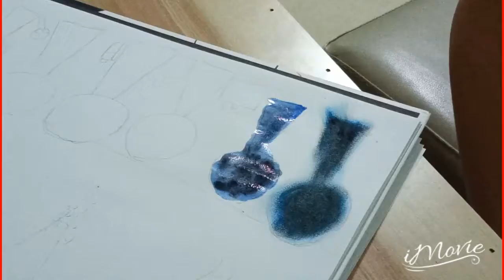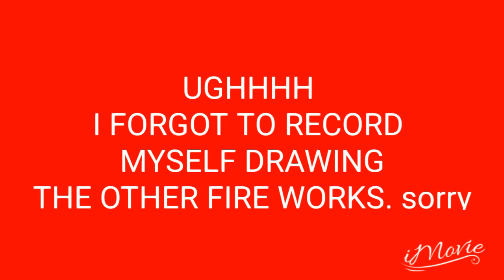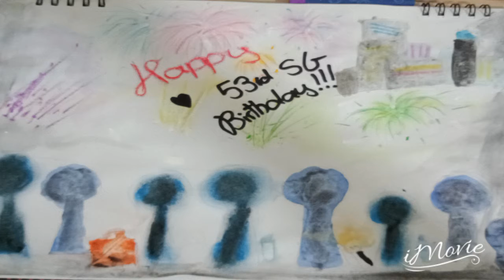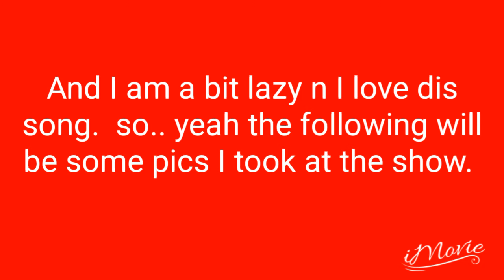SG 53 Birthday Art Special 👑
Heya Guys!  I went to the NE show yesterday n I had a fun time!  It was nice to spend my Saturday with my friends!

So to celebrate Singapore's Birthday, I decided to to a little art work!  It was a little fail but  I tried😊

Also follow  me on Art~❤ Amino at
Mystic feline doodles
And at Art Amino at: Mystic Feline Arts

Baiii
(BTW I will try n upload on my LPS channel soon)